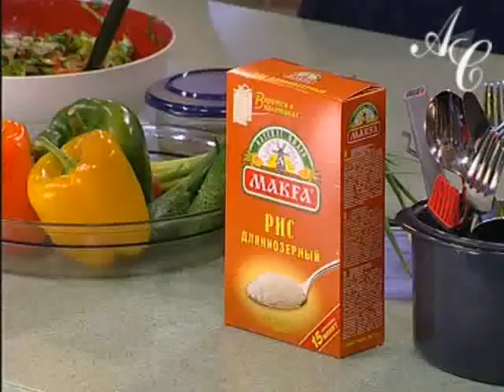Анна Семенович. «СМАК» Часть 04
Анна Семенович/Anna Semenovich в программе Ивана Урганта «Смак». Часть 04. Трансляция: Первый канал 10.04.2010 года. Сайт